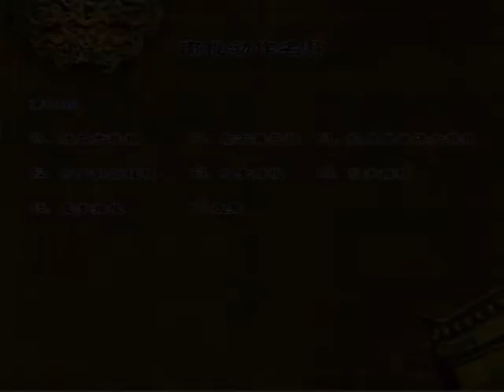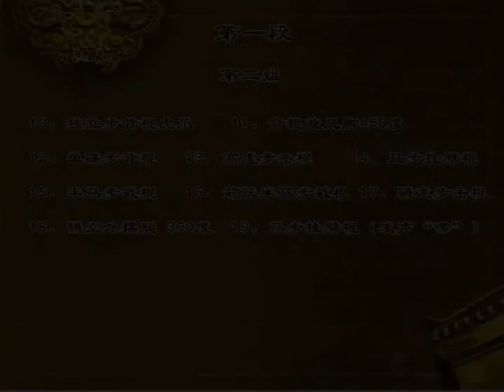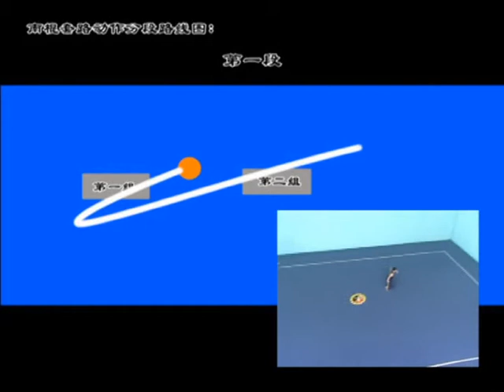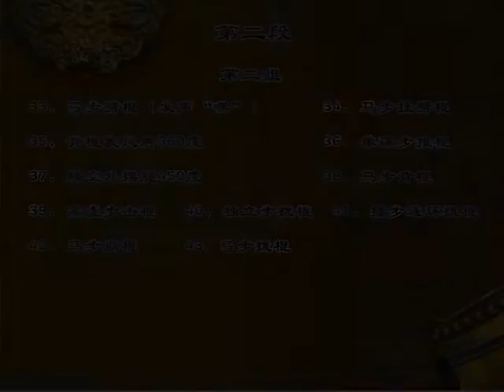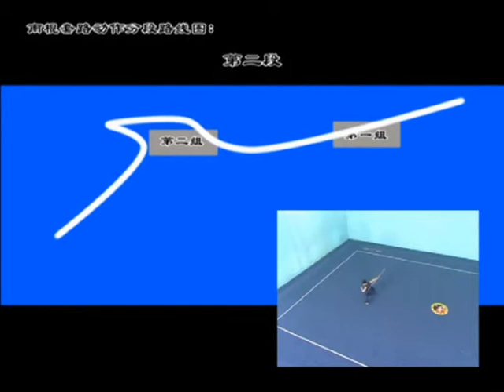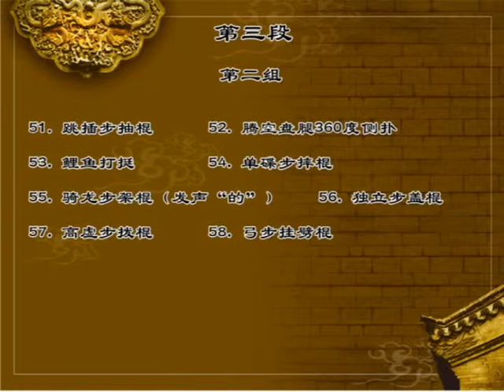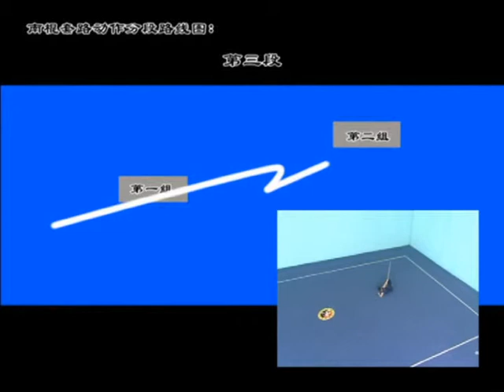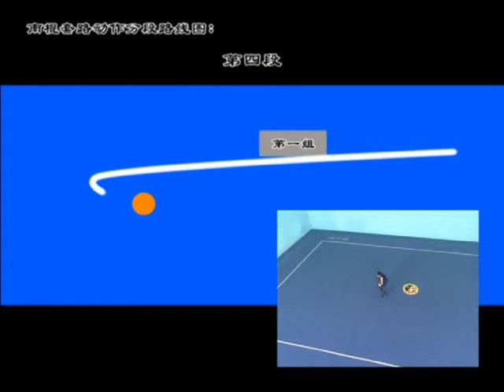Nan gun guidin 2013